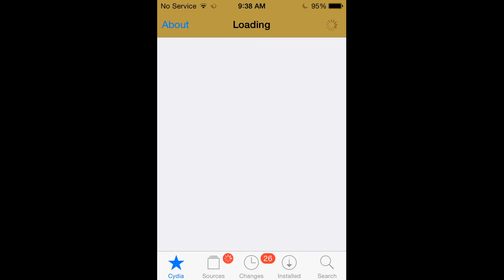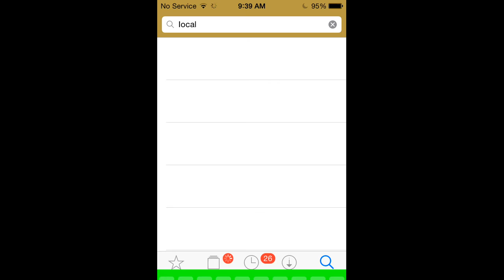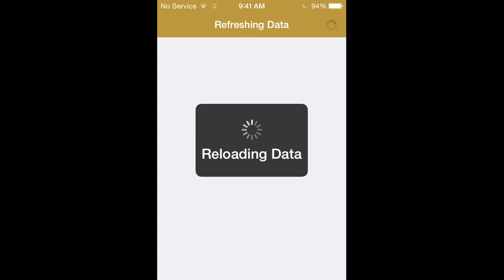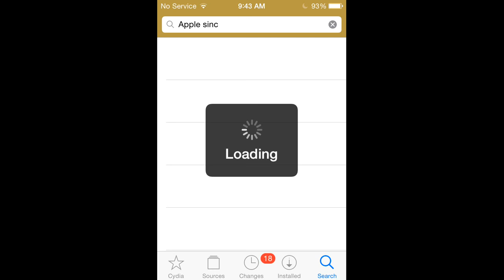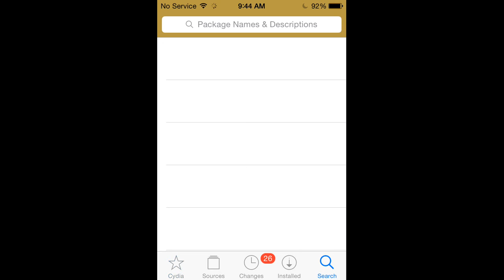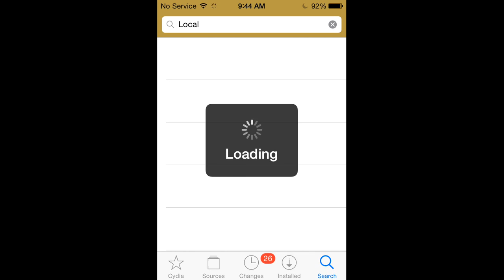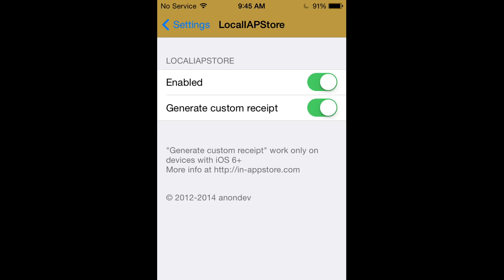re-upload How to buy money on games ios (Cydia Needed!!)